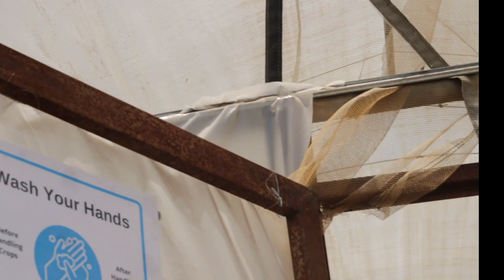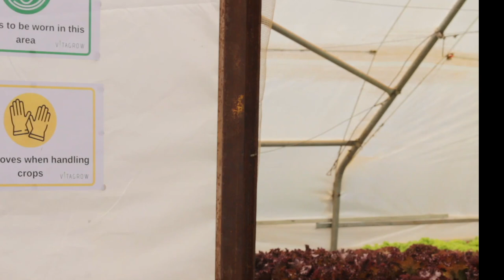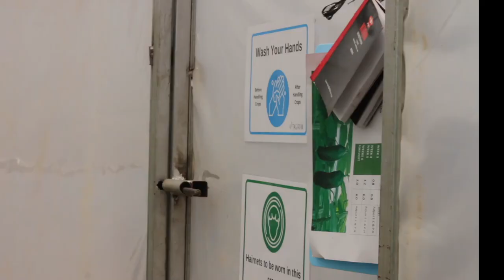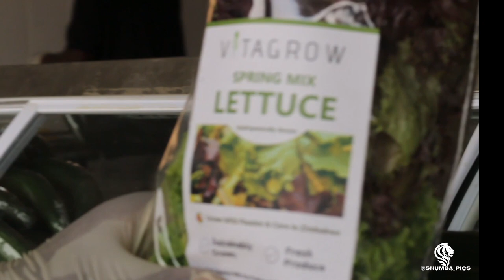FARMING_263 Episode 3 : Vitagrow Hydroponic Farming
This episode is meant to give an insight on Urban Farming